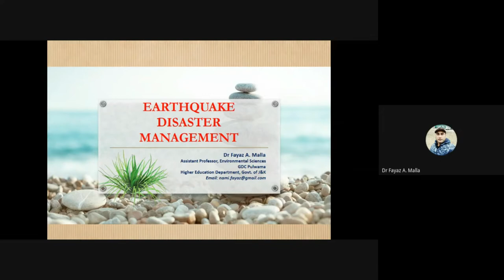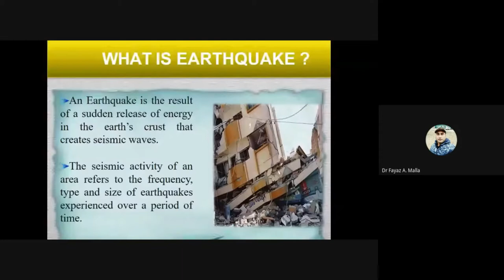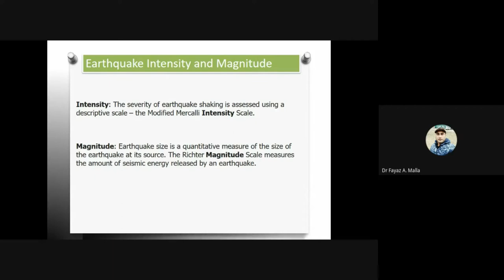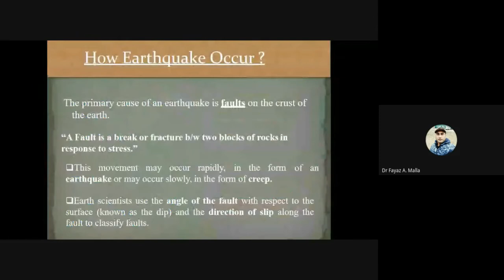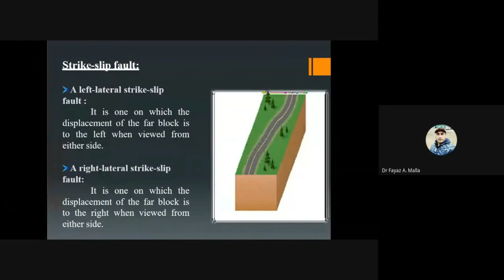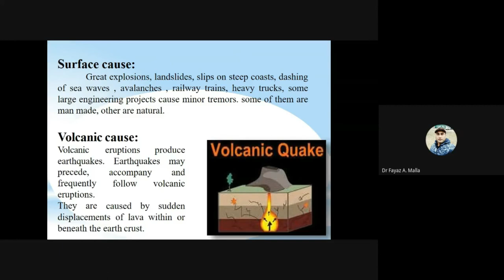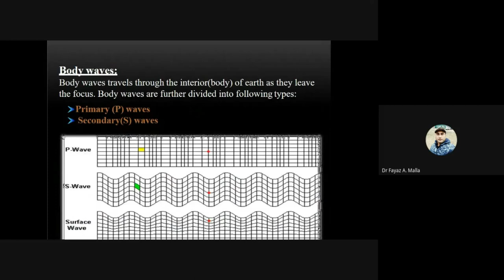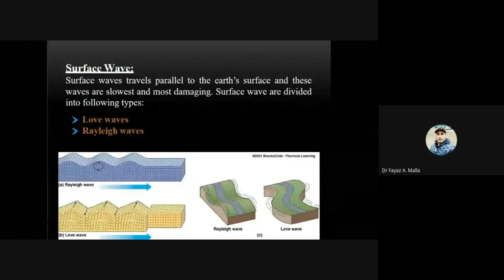Earthquake Disaster Management Part I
In this Video, the Discussion is about the causes, consequences of the Earthquake and its management as per the Disaster management Continuum

My only goal is that you enjoy learning through this Video. My method of stating Thanks, is that I will send you 100% free course material in your email.

As always, thanks for spending time with this Video. For people with any relevant questions with regards to the Earthquake Disaster Management, don't wait to communicate with me.